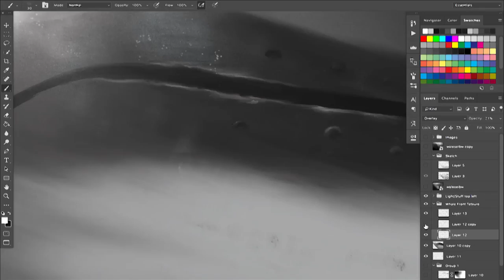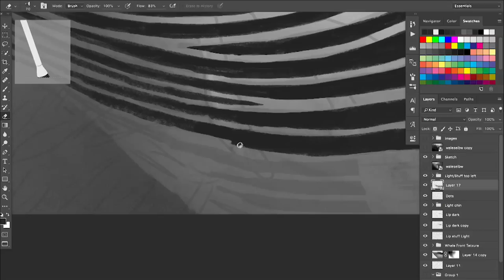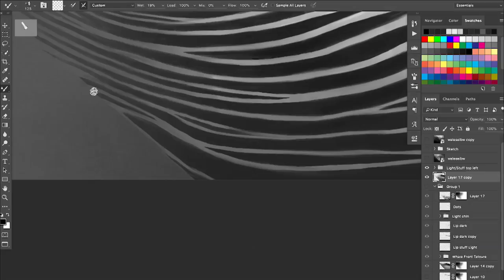Bryde's Whale | The Making Of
Bryde's Whale /  Pakaka

From my A Song of Land and Sea series, this film shows the creation of the front part of the Brydes whale, the focal point of the whale painting.

Artwork & Video by Samantha Stokes
Drone footage credit : Associate Professor Barbara Bollard, School of Science, AUT University.